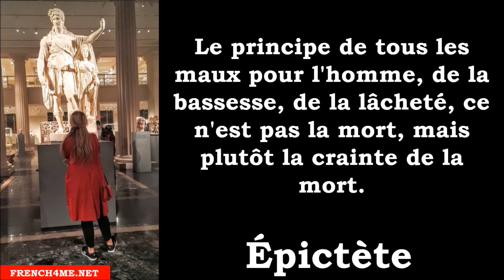Вивчаємо французську # 10 Citations grecques # 43